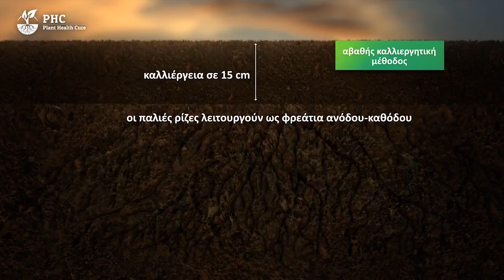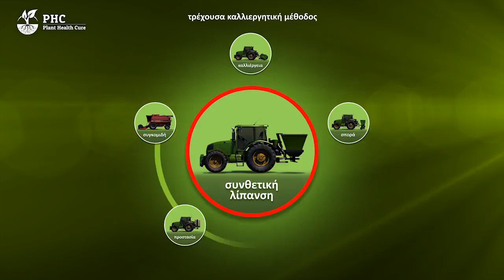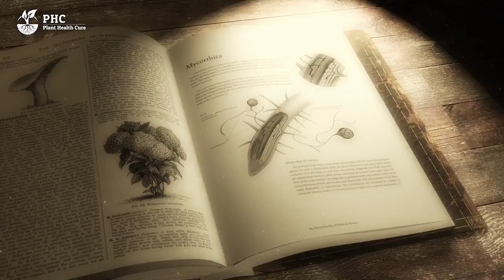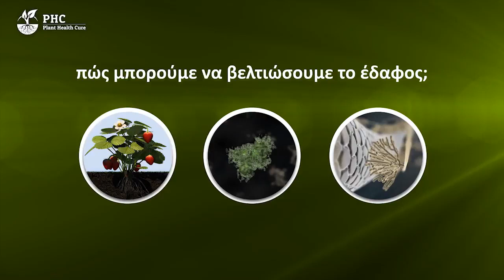ΥΓΕΙΑ ΕΔΑΦΟΥΣ - SOIL HEALTH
Μια ταινία μικρού μήκους του  Pius Floris αγαπημένου συνεργάτη μας  και πρωτοπόρο της Βιολογικής και Αναγεννητικής Γεωργίας παγκοσμίως.

Είμαστε πολύ χαρούμενοι που συνεργαστήκαμε στo localization των κειμένων στην Ελληνική γλώσσα